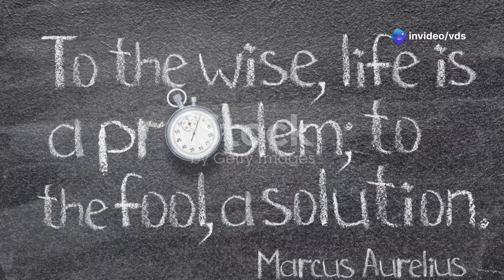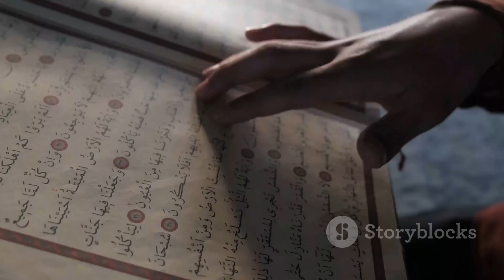अघोरी बाबा कीनाराम की रहस्यमयी दुनिया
🌍 Explore the World: Dive into the depths of global events and developments that shape our world. Our comprehensive coverage ensures you're always in the loop, whether it's politics, economics, or major societal changes.

📚 Boost Your Knowledge: We believe knowledge is power. Our channel is dedicated to enhancing your GK and GS by providing you with well-researched insights, informative videos, and thought-provoking discussions.

🔥 Stay Updated: Don't let the fast-paced world of current affairs leave you behind.

💡 Engage and Discuss: Join our vibrant community of curious minds.

🧐 Prepare for Success: Whether you're a competitive exam aspirant or simply someone who loves staying informed, VDS Current Affairs is your one-stop resource to excel in your academic and personal pursuits.
दुनिया के सबसे महत्वपूर्ण सामान्य ज्ञान (जीके) और सामान्य अध्ययन (जीएस) करंट अफेयर्स के बारे में सूचित रहने के लिए आपके अंतिम गंतव्य वीडीएस में आपका स्वागत है।

🌍 दुनिया का अन्वेषण करें: हमारी दुनिया को आकार देने वाली वैश्विक घटनाओं और विकास की गहराई में उतरें। हमारा व्यापक कवरेज यह सुनिश्चित करता है कि आप हमेशा सूचित रहें, चाहे वह राजनीति हो, अर्थशास्त्र हो, या बड़े सामाजिक परिवर्तन हों।

📚 अपना ज्ञान बढ़ाएँ: हमारा मानना है कि ज्ञान ही शक्ति है। हमारा चैनल आपको अच्छी तरह से शोधित अंतर्दृष्टि, सूचनात्मक वीडियो और विचारोत्तेजक चर्चाएँ प्रदान करके आपके जीके और जीएस को बढ़ाने के लिए समर्पित है।

🔥 अपडेट रहें: करेंट अफेयर्स की तेज़-तर्रार दुनिया को अपना पीछा न छोड़ने दें।

💡 संलग्न हों और चर्चा करें: जिज्ञासु दिमागों के हमारे जीवंत समुदाय में शामिल हों।

🧐 सफलता के लिए तैयारी करें: चाहे आप प्रतियोगी परीक्षा के इच्छुक हों या केवल ऐसे व्यक्ति हों जो सूचित रहना पसंद करते हों, वीडीएस करंट अफेयर्स आपकी शैक्षणिक और व्यक्तिगत गतिविधियों में उत्कृष्टता प्राप्त करने के लिए आपका वन-स्टॉप संसाधन है।

GS2023 (or the current year)